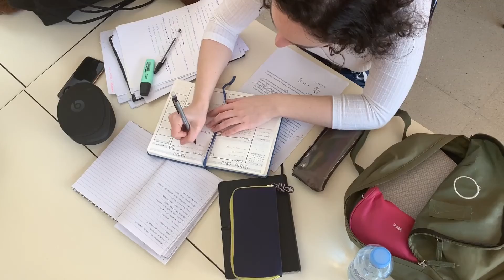Как правильно писать конспект?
Всем привет! В этом видео я расскажу вам как правильно писать конспект на лекции! Я дам самые важные советы и расскажу о частых ошибках студентов при написании конспекта. В конце видео будет совет-бонус, поэтому досмотрите его до конца!
Сейчас мой канал не подключен к монетизации, поэтому если есть желание, то вы можете самостоятельно отблагодарить меня за старания для вас. Номер моей карты: 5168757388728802